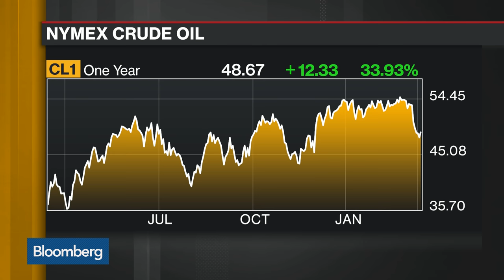LeFrak CEO Says Oil Business Has Turned Into Mining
Mar.15 -- Richard LeFrak, chairman and chief executive officer at LeFrak Organization, discusses his company's energy and oil investments and his cut off prices for oil and natural gas drilling. He speaks with Bloomberg's Alix Steel on "Bloomberg Daybreak: Americas."